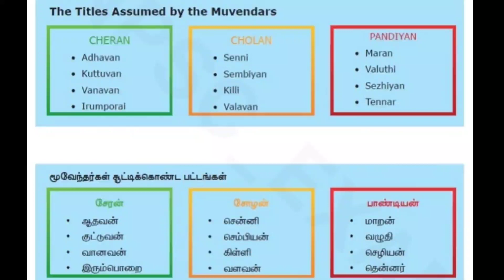Tnpsc Group 4 GK part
Tnpsc Group 4 important tips and tricks
Tnpsc Group 2 short cut